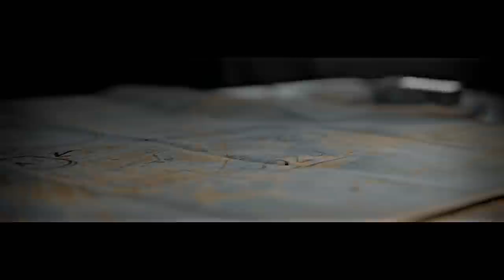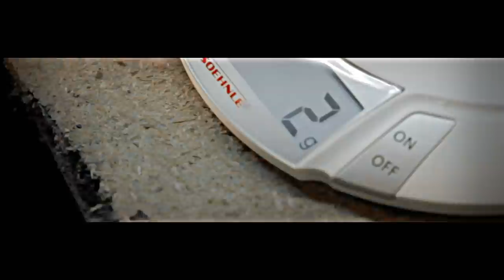MOURAD KILL, BIG MO & MO SOUL - TIJARA (prod. by Pepperbeatz) [Official Video]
Die Single "Tijara" ist ab sofort digital erhältlich!
► Erhältlich auf allen Downloadportalen.
iTunes, Amazon, Google Play, Spotify, Nokia etc.
► Tijara bei Amazon

Song aufgenommen, gemischt & gemastert
von Mazzeca / SISTRUA Music (SISTRUA Studio)

2013 - SISTRUA Produktion